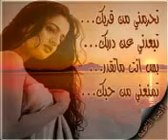كوردوستاني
sabir kurdistani